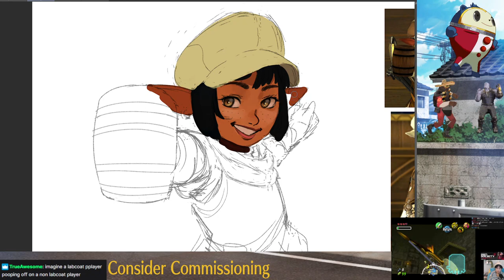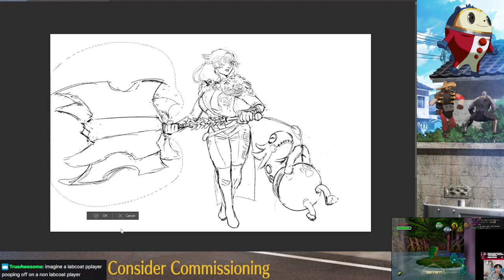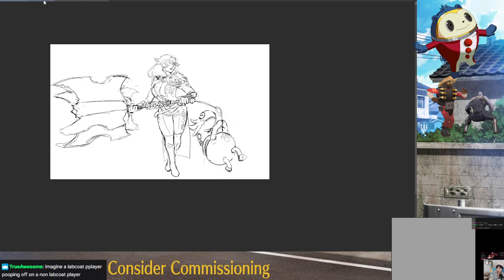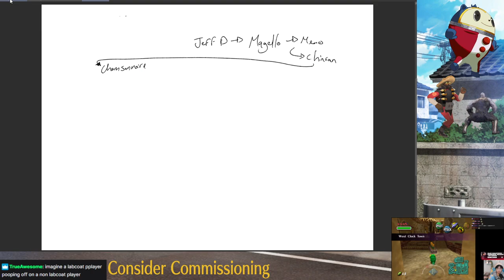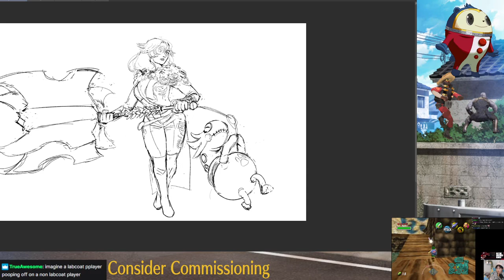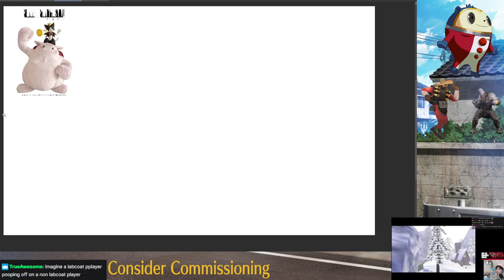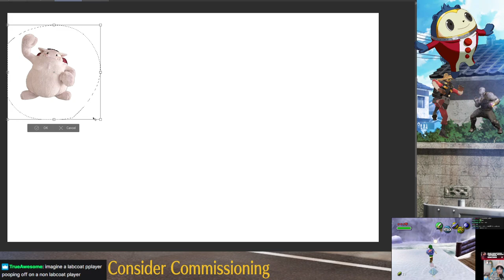4 9 24 JumboManDraws Working on commissions and Fanart maybe !requests !tips !emotes1